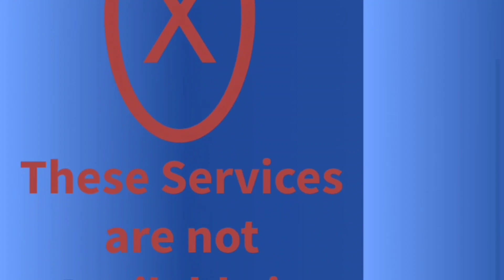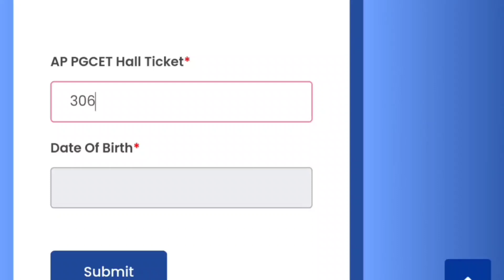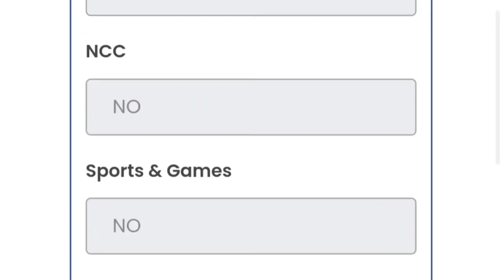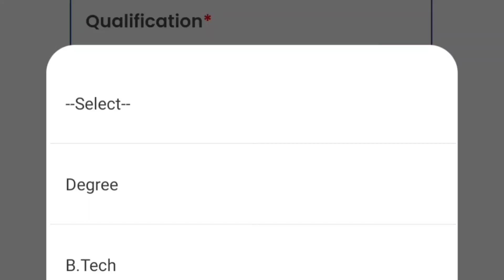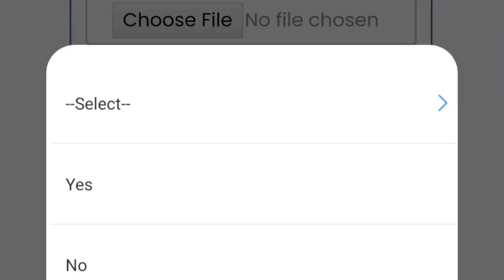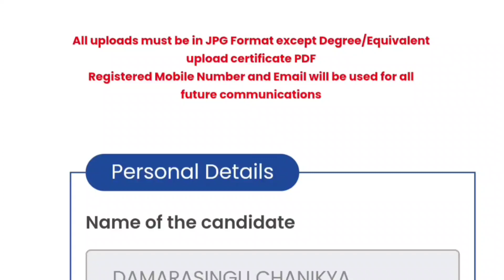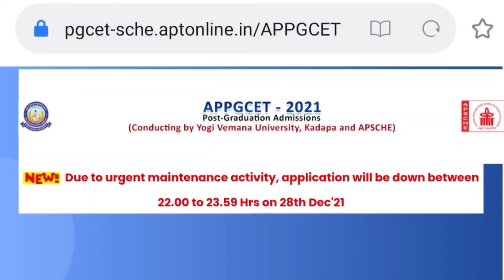APPGCET2021- Candidate Registration Step by step process// Marks memos/CMM, ఎలా upload చేయాలి//